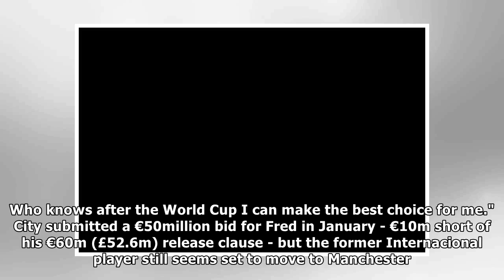Manchester United target Fred flies to England ahead of transfer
Many Thanks./